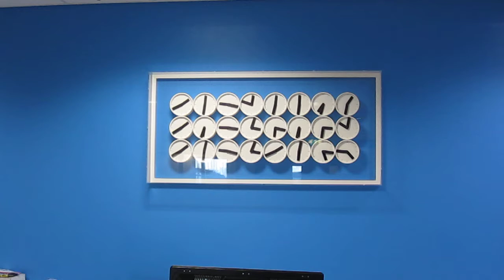The 'new' Royal London Children's Hospital March 2012